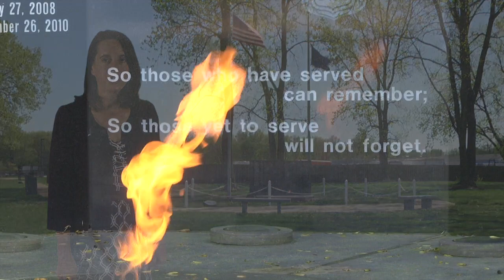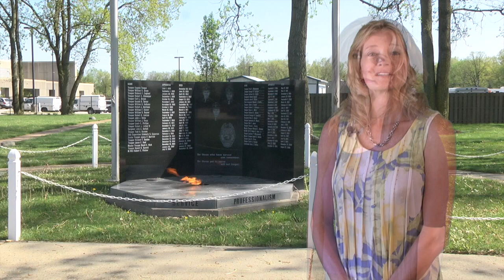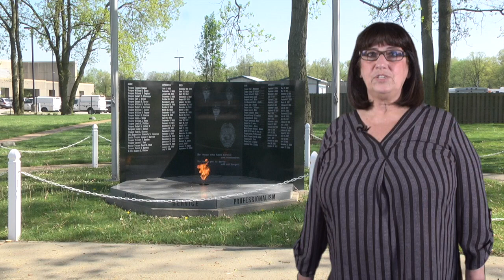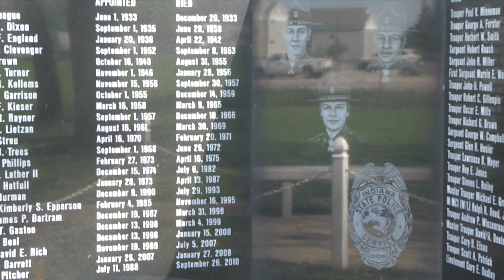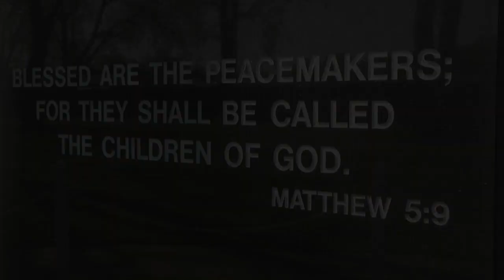Indiana State Police - 2018 Survivors Memorial - Remember The Fallen, Pray For The Families